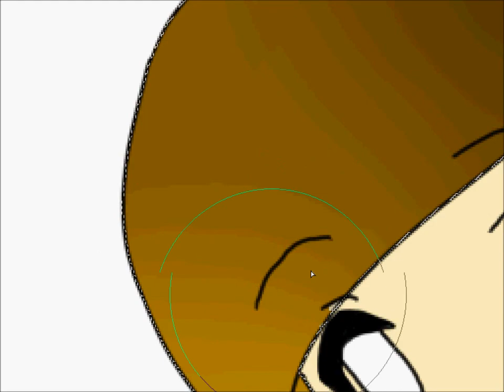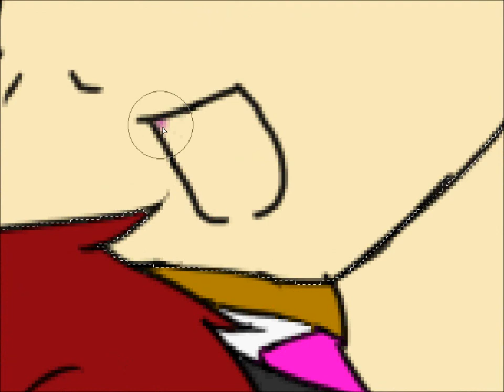Speedpaint- Mimi and Uriee ~Pt3~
PT3 last two parts will come soon!!!

~SONGS USED~

Colors by Vocaloid Kaito

Your Gonna Go Far Kid Nightcore Vers.